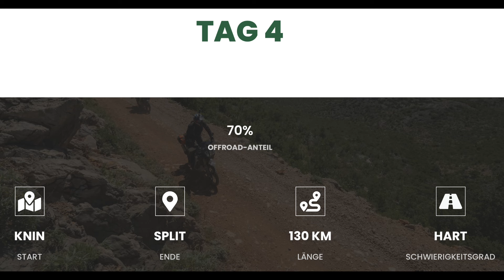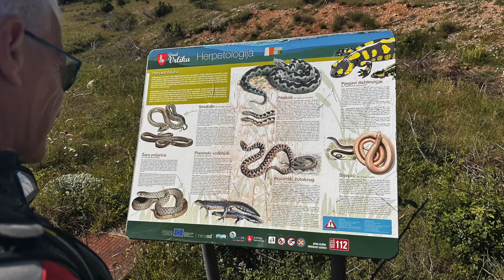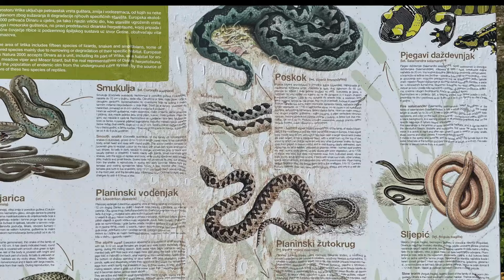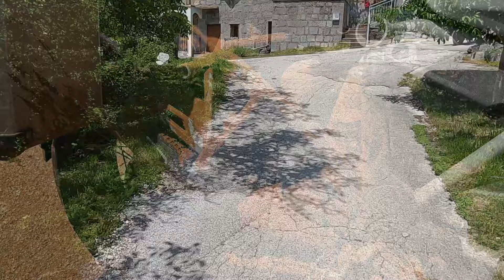ACT-Kroatien P4 - Weite Täler - Gravel satt - Ableger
Start zu Teil 4 des ACTs ist heute in Knin und es geht ab in die Berge begleitet von bestem Wetter und guter Laune.
Wir habe nach dem überraschenden Abschnitt gestern lange diskutiert und uns heute für den entspannten Trail des 4. Abschnitt entschieden, es soll etwas entspannter werden heute, doch auch die Version hat noch einiges zu bieten und so genießen wir die Weiten der offenen Täler.
Wir kommen gut voran und schaffen es heute sogar noch über Split auf die Insel Hvar und genießen die herrlichen Location auf der Südseite der Insel.

Inhalte:
00:00 Intro
00:27 Start in den Teil 4
01:30 Weites Hochtal
02:00 Fahrradrouten unterwegs
03:33 Verlassene Häuser
04:10 Schlottriges Buschland
05:30 Alternative Route
05:58 Nattern-Land
07:50 Flotter Abschnitt
08:32 Ab in die Büsche
08:58 Rotes Land
09:29 Zerstörte Dörfer
10:10 Gravel satt
12:08 bumpy single trail
13:07 Pause - Ruhe vor dem ...
13:30 Nochmal heftig, mit 2 Ablegern
16:20 Runter nach Split
16:43 Fährhafen Split
17:40 Warten auf die Fähre - Loading
18:30 Auf nach Hvar
19:45 Hvar, unser Tagesziel
20:20 Abspann